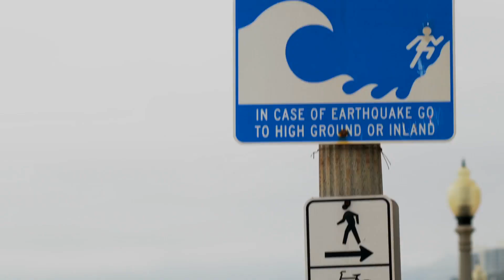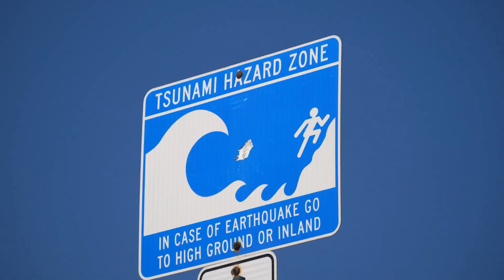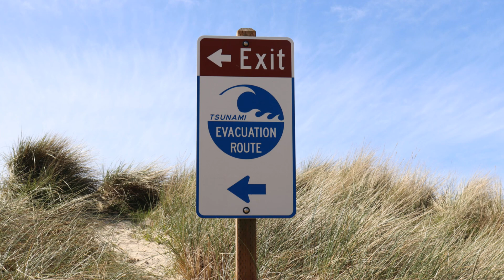I Spent 5 Years Studying TSUNAMI Warning Signs Here's What I Found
5 Warning Signs of a Tsunami That Could Save Your Life!

Through compelling natural science footage, we examine how disaster preparedness strategies and emergency response teams work together during coastal safety emergencies 🌊. This comprehensive guide explores essential tsunami warning systems and their implementation in vulnerable regions, showcasing the latest developments in natural disaster monitoring technology. Experience real-world examples and expert insights on protecting coastal communities through enhanced safety protocols 😊.

♡  What's in this video:
00:00:00 Opening Scene
00:00:25 Introduction by Host
00:00:39 A Sudden, Strong Earthquake
00:01:04 A Rapid, Dramatic Recession of Water
00:01:28 A Loud Roar or Rumble
00:01:48 Unusual Ocean Behavior or Changes
00:02:08 Tsunami Alerts or Warnings
00:02:30 Closing Scene

5 Signs a Tsunami is Coming

2. 👍Like the videos 👍

🍀Good luck!🍀  😊